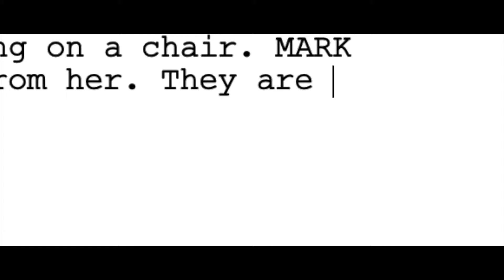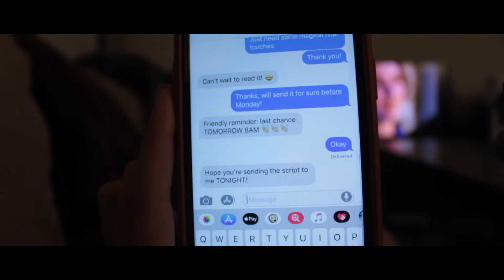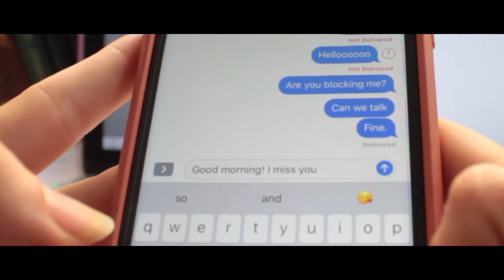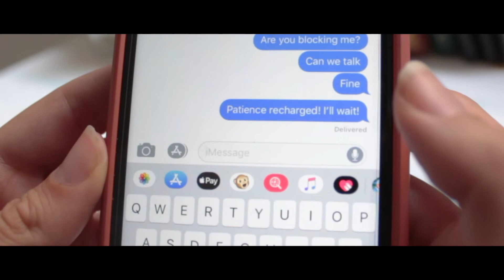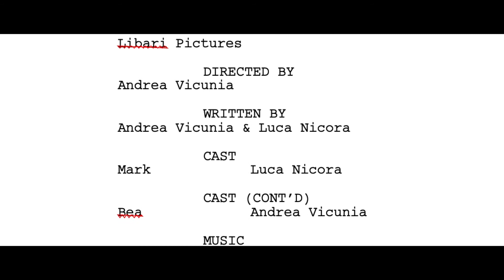STUCK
A writer argues with her characters over her script.